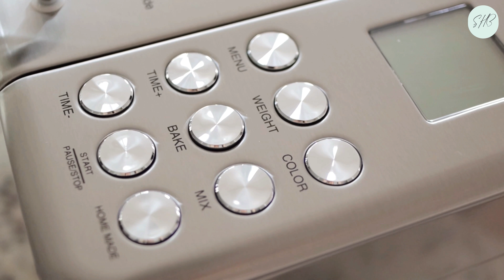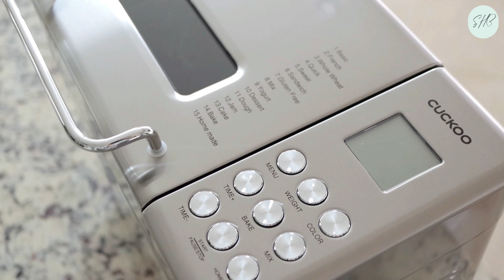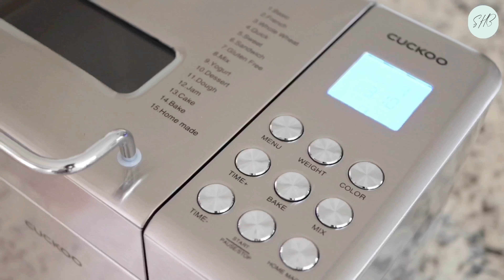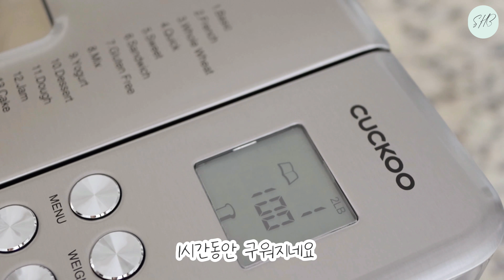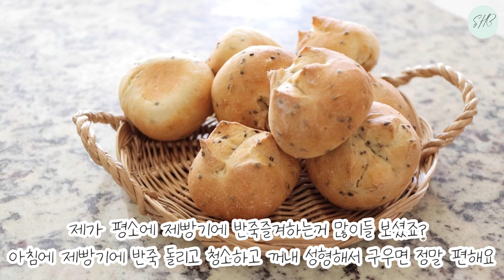(SUB:4K)🍞쿠쿠제빵기 언박싱 | 쉽고 편하게 만드는 집빵 | 기본식빵레시피 | 두부식빵레시피 | 흑임자 두부롤 | 제빵기반죽 |제빵기리뷰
***Cuckoo Bread Maker $20 할인 Costco USA 프로모션 이벤트 (9/24 - 9/30)***

*** 이번영상은 쿠쿠 아메리카로부터
쿠쿠제빵기 Cuckoo bread maker 와 제작비를 받고 제작하게 되었어요 ***

안녕하세요 제가 제빵기로 반죽을 주로 하는걸 어찌아시고
저에게 쿠쿠제빵기를 사용할 기회를 주셔서 영상을 찍어봤어요
너무 이쁘고 세련된것이 빵도 아주 잘 구워지네요
바쁜 일상 집빵이 그리울때 아주 잘 사용할것 같아요
반죽코스도 반죽이 아주 잘되니(일차발효포함)  반죽코스로 반죽만드시고
오븐에 여러가지빵을 구우셔도 좋을것 같아요

제가 사랑하는 기본심플식빵레시피와 두부를 넣어 고소하고 담백한 두부빵레시피도 쉐어합니다

🍞기본심플식빵(제빵기용) 레시피 / Simple White Bread Recipe (g)

                                            1# /  1.5#  / 2#
Bread Flour 강력분          250 / 375 / 500
Yeast 인스턴트이스트     3 / 4/ 6
Salt 소금                             3 / 5 / 6
Sugar 설탕                        15 / 22 / 30
Butter 버터                        15 / 22 / 30

Water 물                             112 / 168 / 225
Milk 우유                             62 / 94 / 125

*** 밀가루의 브랜드와 보관상태에따라 수분량은 달라질 수 있으니 조절하세요

🥐(흑임자) 두부식빵(롤) / (Black Sesame) Tofu Bread

(g)
Bread Flour 강력분 300
Yeast 인스턴트이스트 6
Salt 소금 5
Sugar 설탕 20
Oil 올리브유(아보카도,포도씨오일등) 18
Tofu 생두부 120
Water 물 155-165

Black Sesame 흑임자 2T (optional 옵션입니다)

50g씩 분할하거나 식빵으로 구워도 됩니다

ㅡㅡㅡㅡㅡㅡㅡㅡㅡㅡㅡㅡㅡㅡㅡㅡㅡㅡㅡㅡㅡㅡㅡㅡㅡㅡㅡㅡㅡㅡ
좋아요💜와 구독!!  많은 힘이 됩니다 감사해요!

영상다운로드, 2차편집, 무단업로드를 하지 말아주세요.🛑